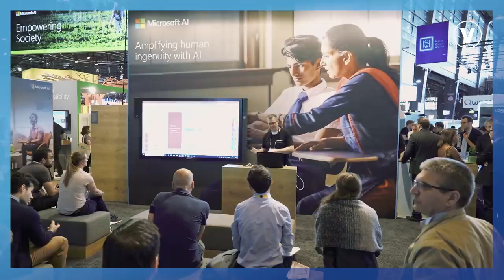VivaTech 2018 | Best-of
Look back on all of the moments that made VivaTech 2018 such a success.